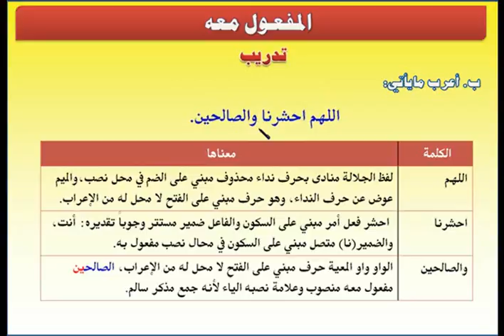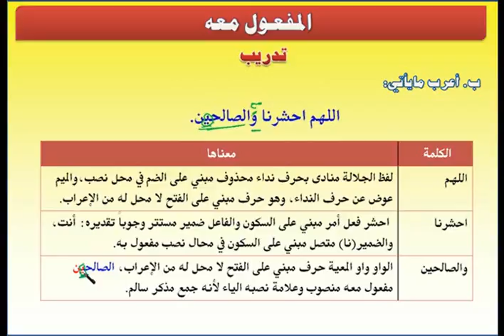الوحدة الثانية (تدريب)- مقرر النحو3